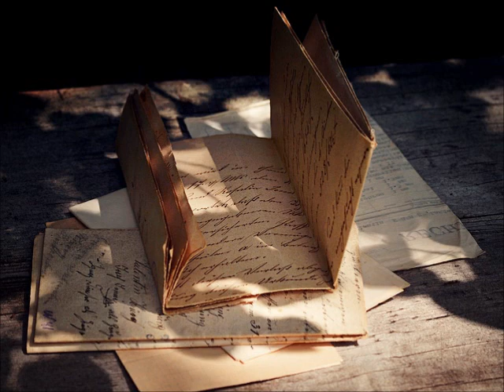A Faded Letter / Eugénie Rocherolle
From: Treasures
I play Roland digital piano HP506GP.
ローランドのデジタルピアノで演奏しています。